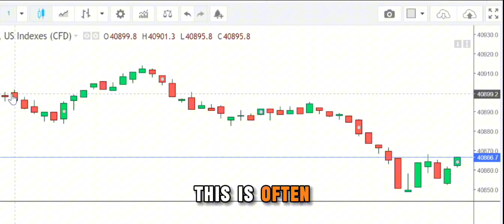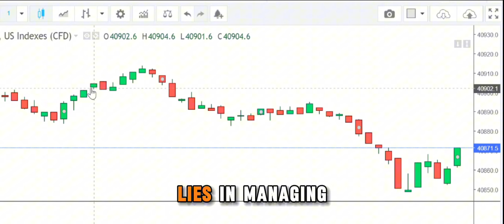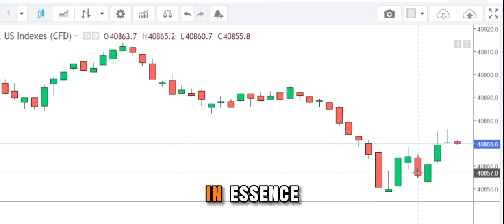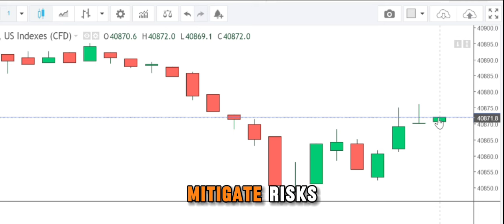Iraqi Dinar: Ali Alaq Under Fire: Iraq’s Central Bank Scrutiny and Its Implications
Welcome back to the channel! Today, we're diving into the latest developments concerning the Central Bank of Iraq and its governor, Ali Alaq. Recently, Alaq faced intense scrutiny and pressure, culminating in a high-stakes, unannounced visit to Washington. The nature of this meeting and the issues discussed remain shrouded in secrecy, fueling speculation about the Central Bank's operations and leadership. With growing criticism from Iraqi Parliament members and calls for accountability, the situation highlights a crucial period for Iraq's financial stability and governance. Join us as we explore the implications of these developments and what they mean for Iraq’s economic future.

Tags/Keywords:
Central Bank of Iraq
Ali Alaq
Iraq economic stability
Washington meeting
Iraqi Parliament scrutiny
Financial governance Iraq
Economic reforms Iraq
Central Bank leadership
International pressure on Iraq
Financial management Iraq